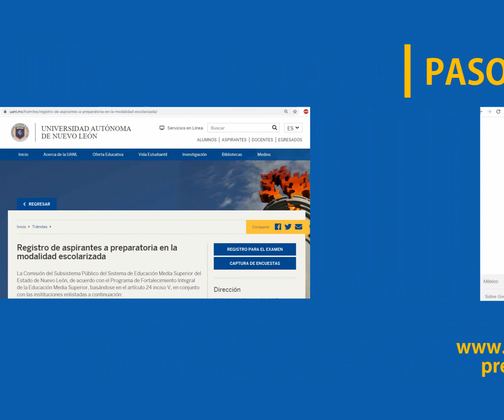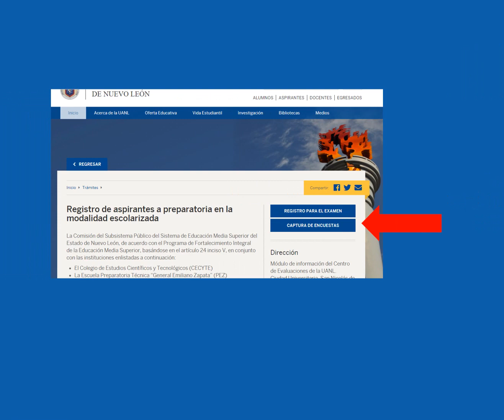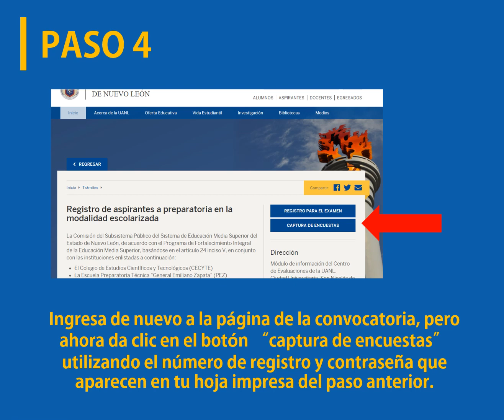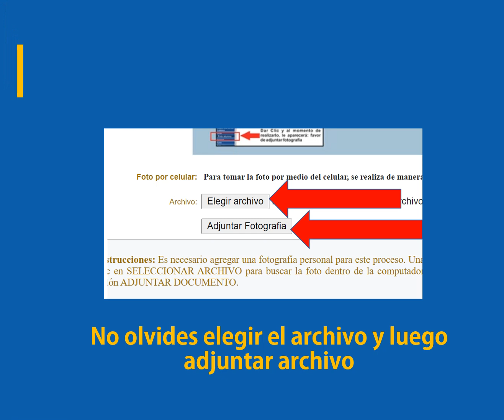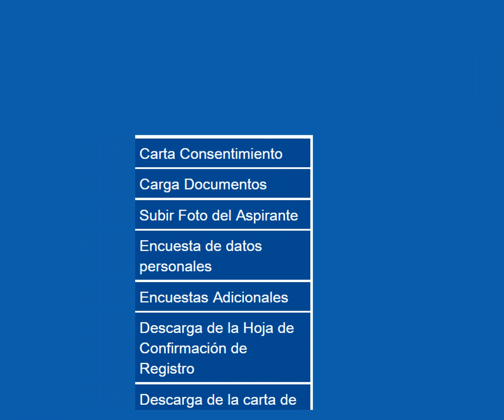TUTORIAL: Cómo registrarse al examen UANL Preparatoria JUNIO 2024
✅ Recomendaciones antes de hacer tu registro:

🔴Tener la preparatoria de tu primera opción 100% definida.
🔴No permitas que personas ajenas a ti y a tu familia hagan tu registro ya que se solicitarán datos muy personales y sensibles y han habido casos de mal uso de la información.
🔴El primer día de registro generalmente se satura la página, trata de ingresar después o durante la noche.
🔴Tampoco esperes a los últimos días del registro ya que también se satura la página y el proceso lleva su tiempo.

CONSIDERACIONES:

❗ En el paso 5 se solicita el llenado de opciones. No olvides desde antes de iniciar, tener elegidas 11 opciones de preparatorias UANL o incorporadas.

❗ En el paso 6, se solicita que subas una identificación escaneada. En caso de no contar con alguna de las mencionadas en la lista, recuerda que también puedes imprimir la solicitud de registro de la UANL, llenarla, escanearla y subirla como identificación.

¡Mucho éxito! ✔️
🔥 ¡Visita nuestra página web!